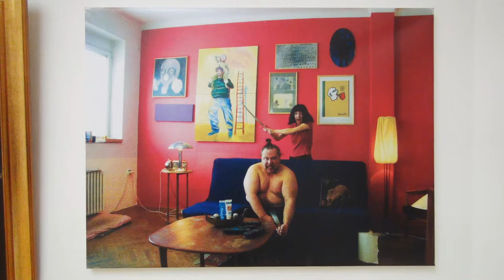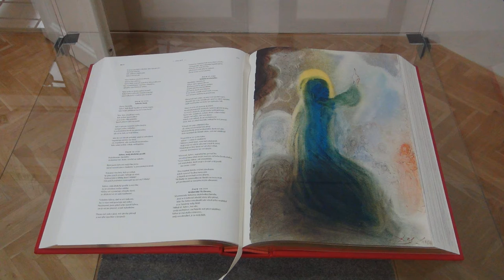Přehlídka zvučných jmen v Muzeu a galerii v Prostějově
Výstava velmi prestižní a početné kolekce výtvarných děl ze sbírky soukromého sběratele, na které se návštěvníci setkají například se jmény takových malířských osobností jako je František Bílek, Othon Coubine, Josef Čapek, František Kobliha, Rudolf Kremlička, Josef Lada, Pablo Picasso, Stanislav Sucharda, Max Švabinský, Toyen, Andy Warhol, Jan Zrzavý. Výstava je přehlídkou nejen těchto zvučných jmen, ale také širokou plejádou výtvarných technik,